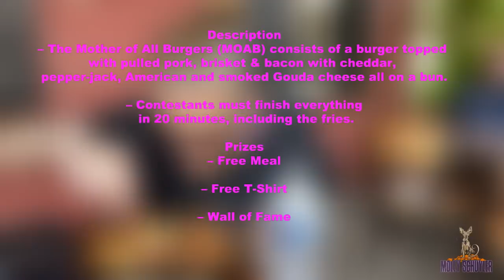SMOKESTACK BBQ’S MOAB CHALLENGE!! BBQ BOWL | WOMAN VS FOOD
Was expecting a burger. Got a bbq bowl!! Seriously freaking delicious. Not very big though and technically not free. 🤷🏼‍♀️🤷🏼‍♀️🤷🏼‍♀️🤦🏼‍♀️

mollyschuylereats

molly schuyler

music creds

epidemic sounds